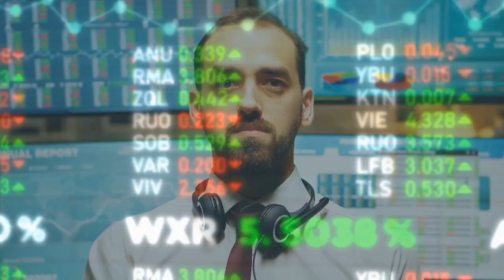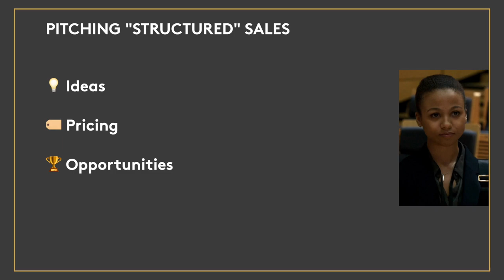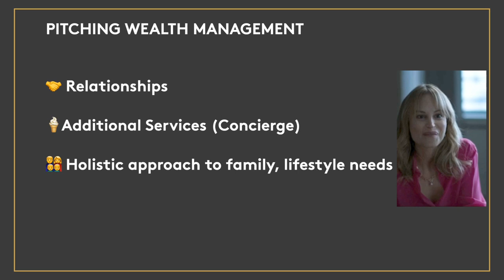INDUSTRY S2: Front Office Sales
There are various types of salespeople in Industry, and they are going all in with their insights, relationships and more. We examine various types of sales roles in financial markets from Industry Series 2.

TIMESTAMPS
00:00 Industry Season 2 Episode 2 - meet the Sales
00:16 Pitching a prospect at a conference
00:50 Anecdote about brokers and client entertainment
01:52 The broker Pitch
02:12 The structured sales Pitch
03:43 The private wealth management Pitch

If you are or represent the copyright owner of materials used in this video and have a problem with the use of said material, please email , and we can sort it out.

ABOUT INDUSTRY
Industry gives an insider's view of the blackbox of high finance following a group of young bankers as they forge their identities within the pressure cooker environment and sex and drug fueled blitz of international bank Pierpoint & Co's London office.